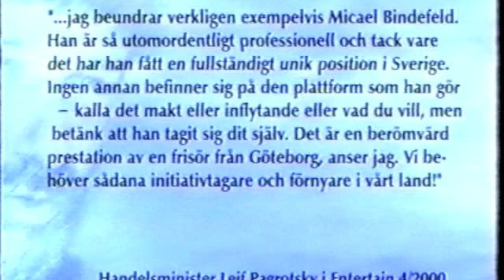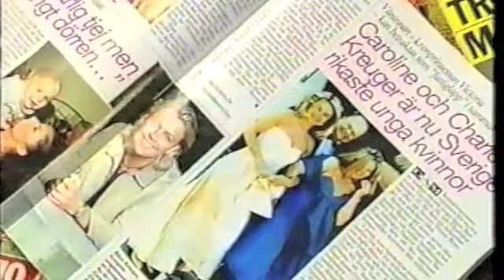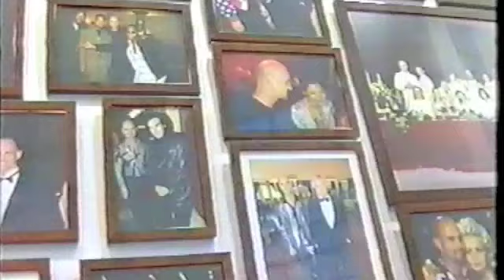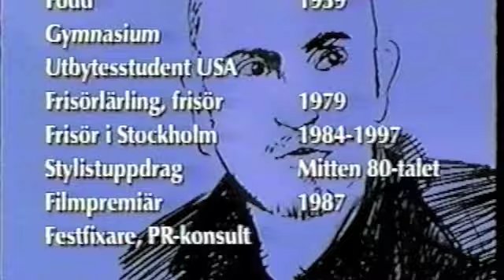Micael Bindefeld (O SOM I ORTMARK) del.1/4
Micael Bindefeld i en intervju från tv-programet O SOM I ORTMARK.
Från12/10/2000